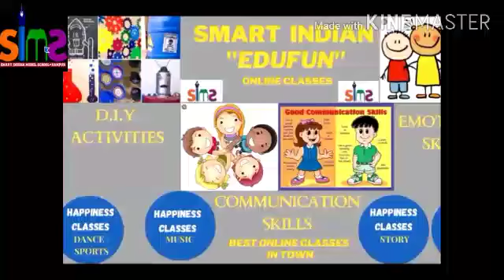Laghu questions and answers Class-6 Subject-hindi Chapter-8